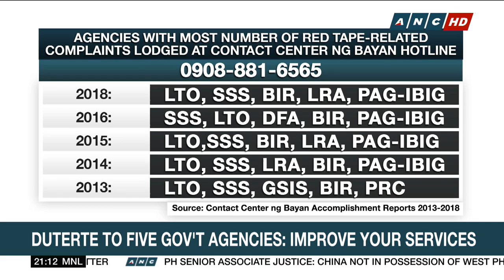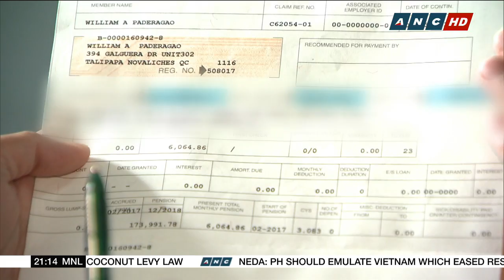Duterte tells 5 government agencies: Improve your services | The World Tonight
President Rodrigo Duterte used his State of the Nation Address to call out government agencies which he believes have yet to improve their services.